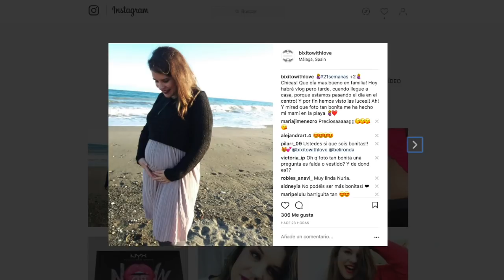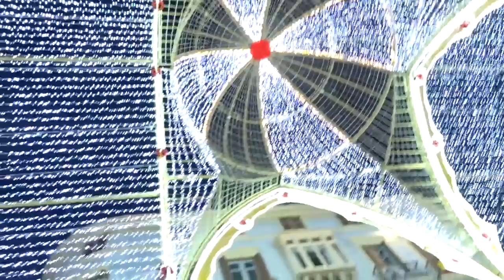- VLOGMAS 16 DIC / 137 - Por fin vemos el ALUMBRADO NAVIDEÑO de Málaga!!